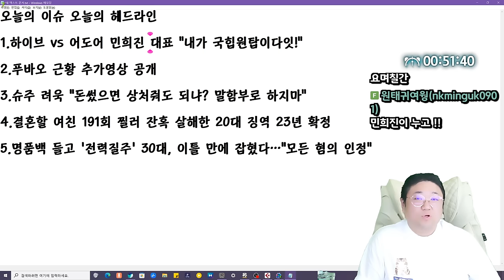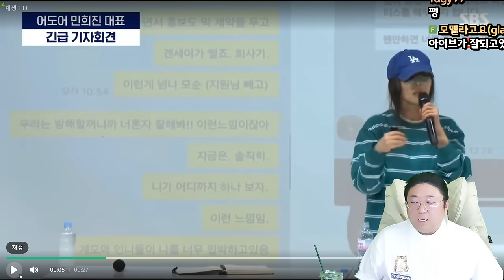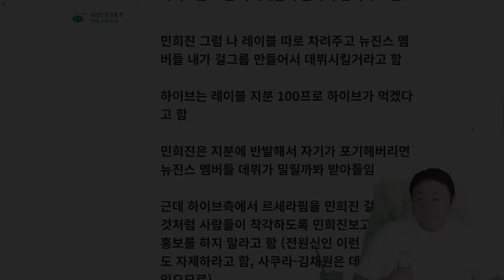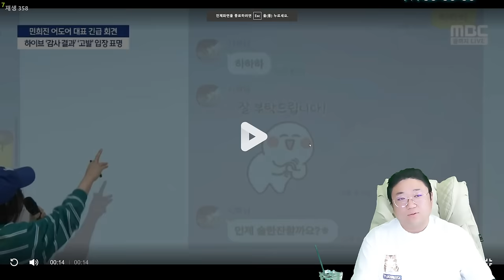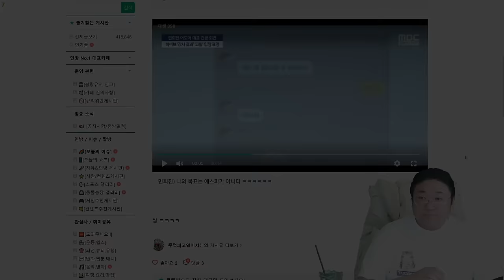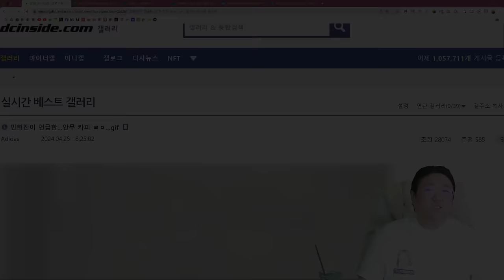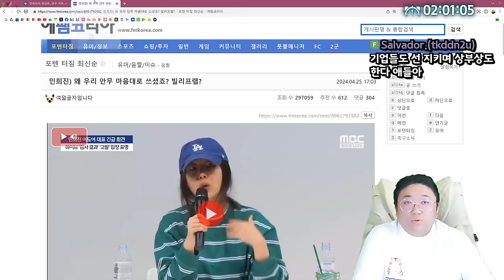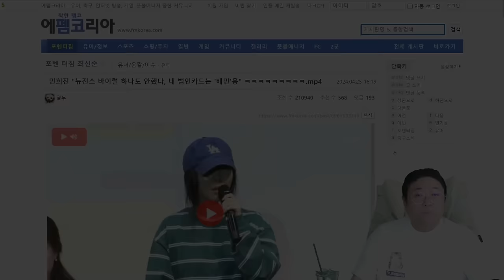민희진vs방시혁 기자회견 총정리+개요 (24.04.25-1)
[음원출처]